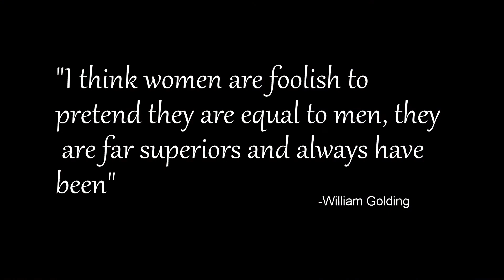#67 - Happy Women's Day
Celebrating Women's Day with our awesome colleagues. I feel women are stronger than they appear!  Hats off to all the women :)